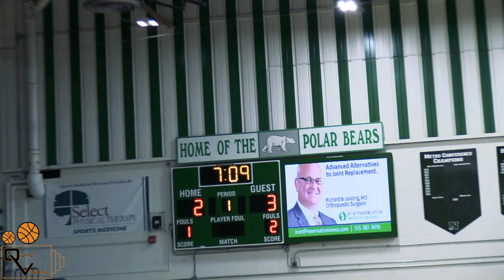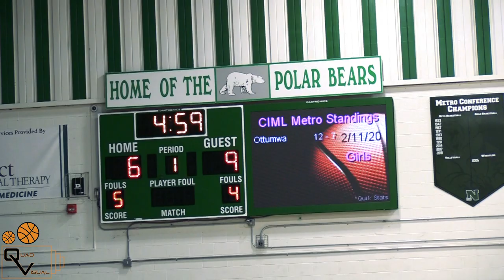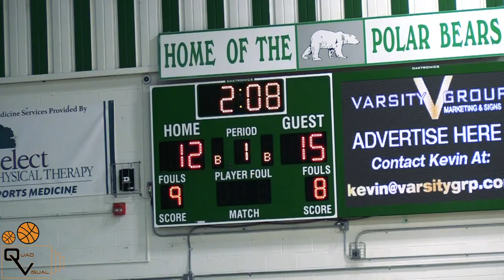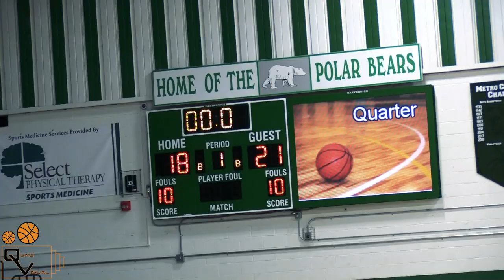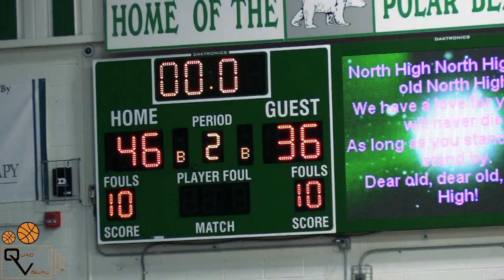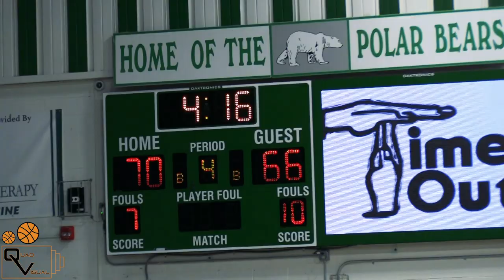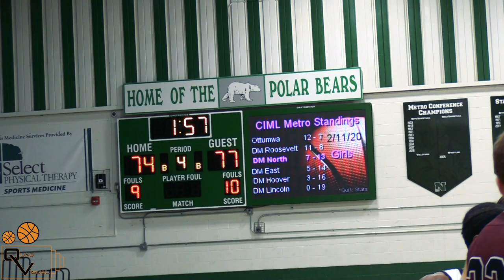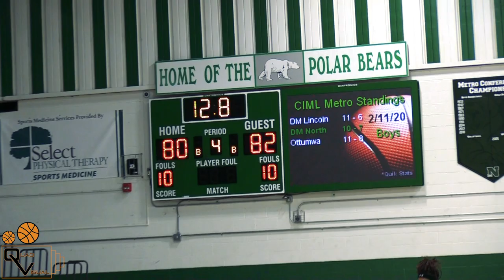Dowling @ North Full Highlights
Key Prospects #41 Omaha Biliew #5 Matt Stilwill #21 Ryan Riggs (Dowling) #24 Diondre Taylor #1 Malik Allen #0 Willie Taylor (North) Footage from 2/11/2020 Dowling Catholic @ Des Moines North